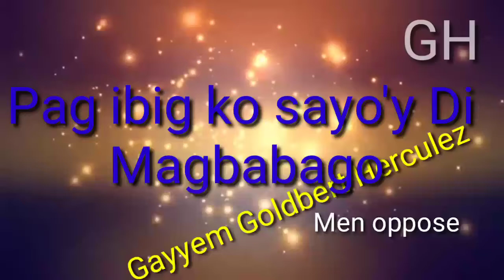Pag-ibig ko sayo'y di magbabago(Men oppose)cover by Tol brother twin/GH